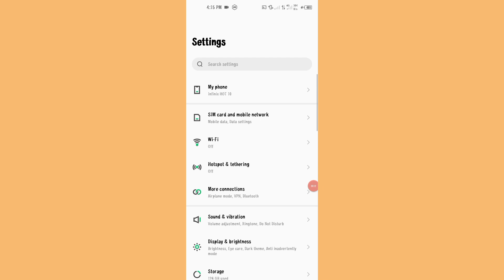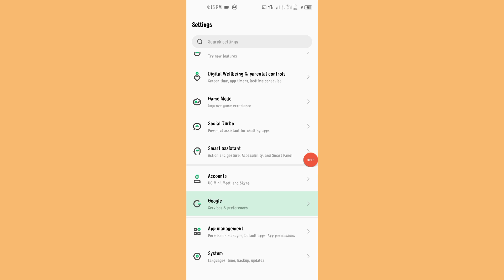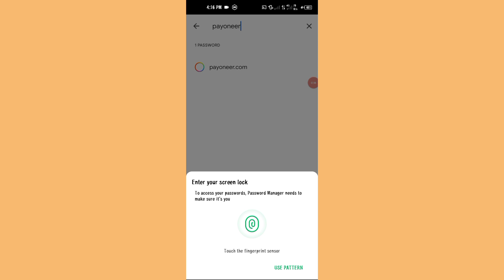How to See Payoneer Login Password | Recover payoneer password | Recover Payoneer Account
In thsi video i show How to See Payoneer Login Password & Recover payoneer password Very easy way. Just Follow My method !!!

How_to_See_Payoneer_Login_Password